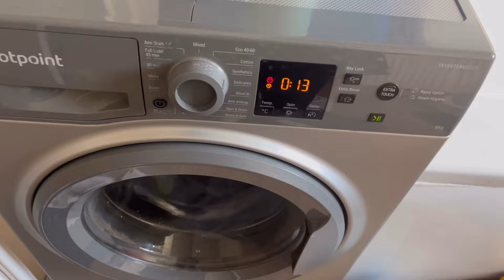Letni festyn w szkole. Drugi tydzień jako kurier - daily vlog